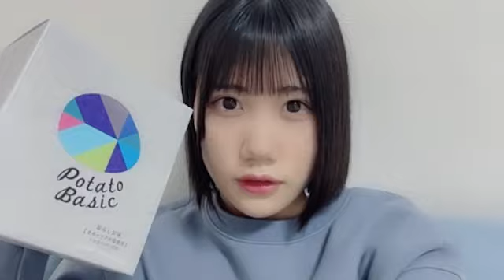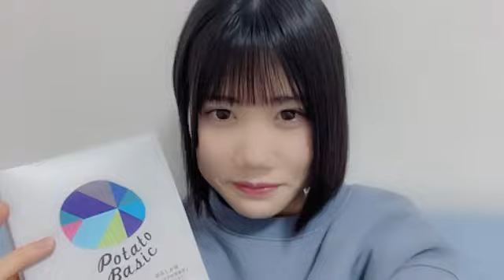2024年04月09日19時51分41秒 鈴木 愛來（SKE48 研究生） SARA SUZUKI